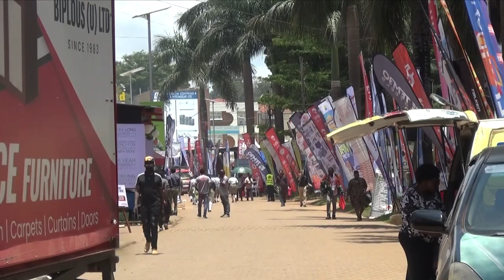UMA TRADE SHOW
The 29th Uganda International Trade Fair (UGITF) kicks off today the 3rd of October 2023, at the UMA show grounds, Lugogo under the theme ‘Driving Manufacturing and Trade Efficiency through Digital Transformation and Innovation”.
The unpredictable weather notwithstanding, stall spaces are quickly feeling up as exhibitors express optimism for a successful seven days intense engagement